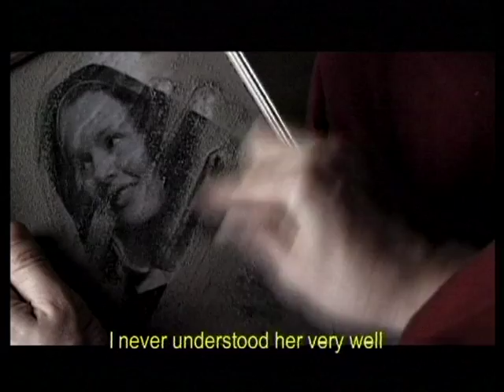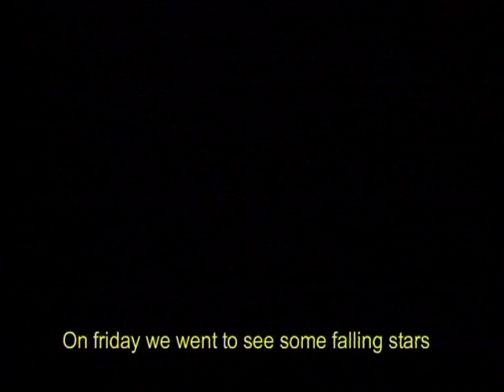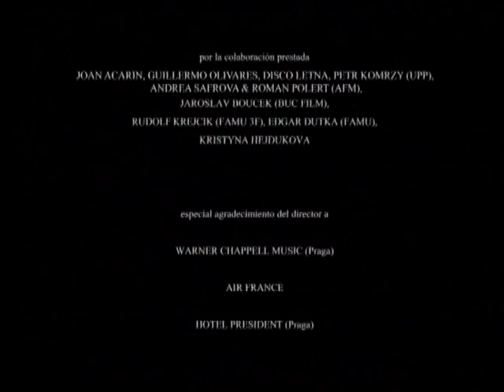La Estrella - The star - Hvezda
Short film. 5 minutes
By Diego Fandos. With Ivan Shvedoff, Betka Stankova, Ester Geislerova, Helena Ruzickova. DOP: Martin Strba. Music: Zdenek Zdenek. Producers: Jana Kralikova, Kurt Cramer, Dimas Lasterra